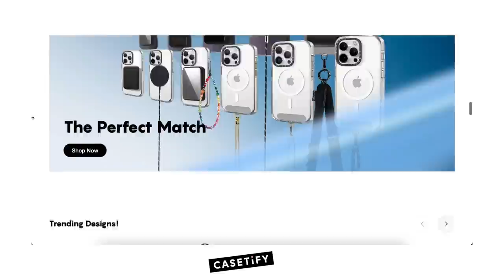I Found my Dream Summer Wardrobe | Summer Haul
Back with another haul, this time showing my favourite Spring & Summer pieces I've picked up recently. Small brands, second hand and vintage.

Pintrest @susielola_
Depop: @susielola

00:00 Introduction
00:35 Haul
28:54 Outro